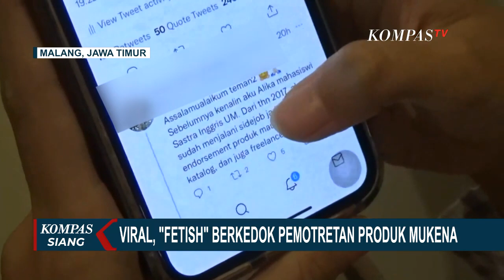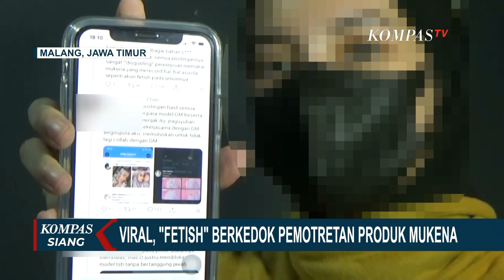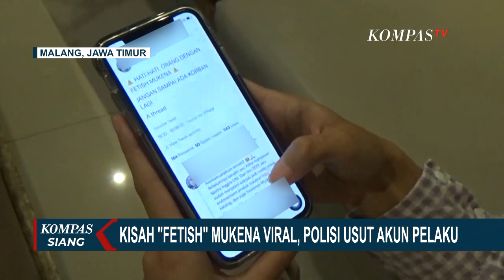Geger 10 Model Jadi Korban Fetish Mukena, Pria Diduga Pelaku Ini Sampaikan Permintaan Maaf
Tim Cyber Polda Jawa Timur tengah melacak keberadaan pelaku.

Lewat akun Twitternya ia menceritakan dirinya menjadi korban fetish dari sebuah akun.

Pelaku berkedok sebagai toko mukena online yang tengah mencari model iklan.

Karena tertarik korban menyetujui, melakukan pemotretan.

Namun bukannya menjadi model iklan, foto korban justru diunggah di akun fetish mukena.

Ia mengetahui dari fotografer yang memotretnya, jika hasil pemotretan tersebut justru diunggah di akun twiter fetish mukena.

"Saya sempat curiga, hasil foto tidak diunggah di timeline instagram, hanya di instastory. Saya kemudian diberi tahu fotografer yang juga tertipu, kalau foto saya diposting di akun fetish mukena di twiter" cerita JT (18/08).

Setelah ceritanya Ia bagikan melalui utas di twiter, banyak korban lain yang menghubunginya.

Kini JT bersama korban lain sedang proses mengumpulkan bukti untuk melaporkan pelaku ke polisi.

Sementara itu, pria diduga pelaku yang menyebarkan foto korban membuat video klarifikasi dan permintaan maaf.

Dalam video tersebut, pria berkacamata ini mengaku bersalah karena menyebarkan foto para korban tanpa izin.

"Saya meminta maaf sebesar-besarnya atas peristiwa yang terjadi, dan saya mengaku saya bersalah telah menyebarkan dan tidak meminta izin kepada model yang bersangkutan," ucapnya.